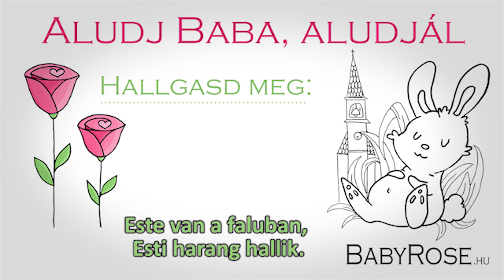BabyRose.hu - Aludj baba, aludjál (altatódal)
HALLGASD MEG - KAPCSOLÓDJ BE - ÉNEKELD KÍSÉRETTEL